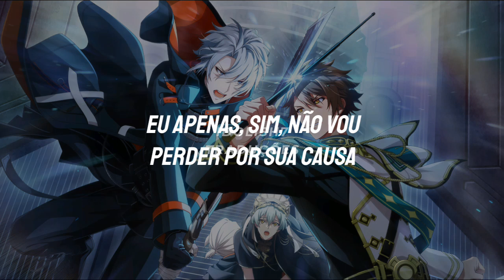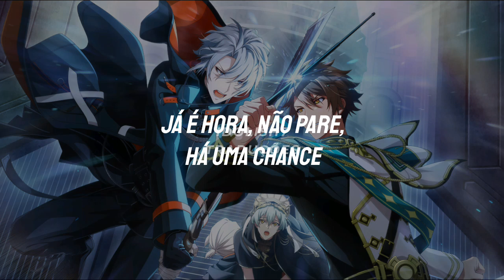[𝑻𝑹𝑰𝑮𝑮𝑬𝑹] My Precious World | tradução pt-br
🎼 My Precious World foi criada como música tema do evento La Danse Macabre, em 18 de setembro de 2020. O evento é visto como um drama interpretado por todos os 16 ídols, e a música trás grandes referências a ele. Está inclusa no álbum VARIANT e foi performada pelos dubladores no primeiro dia da TRIGGER LIVE CROSS "VALIANT".

🎼Ficha Técnica:

🎙Arranjo e Composição: PRFV, GRP e Ryota Iwakoshi
🎙Letra: Ryota Iwakoshi
🎙Vozes: Wataru Hatano (como Gaku Yaotome), Soma Saito (como Tenn Kujo) e Takuya Sato (como Ryunosuke Tsunashi)